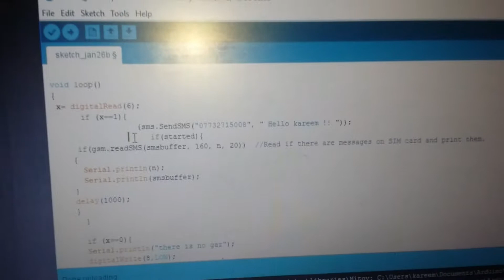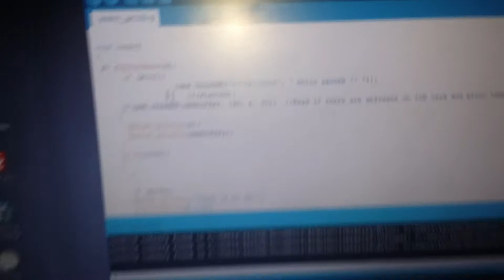IoT - GSM SIM800L | كريم الساعدي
كيف  تستخدم  ال GSM  SIM800L مع الاردوينو  حتى ترسل  وتستقبل  رسائل  هاتفية  كل الي تحتاجه تعرفه   موجود  بهذا الرابط

تحتاج  تحمل  المكتبة مالتها  وهذه  هي تكدر  تحملها  وتضيفها  للكومبايلر  الخاص  بالاردوينو

0B6H8MrPluf8wMFNEOXlrQzFqeEU/view